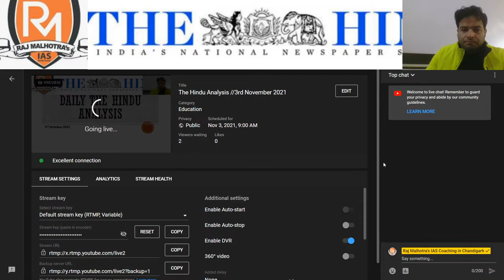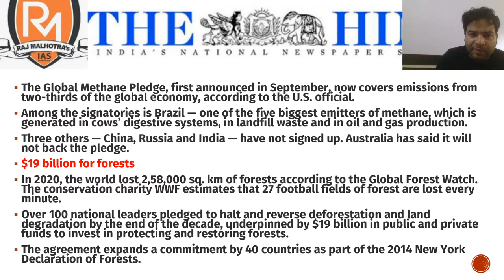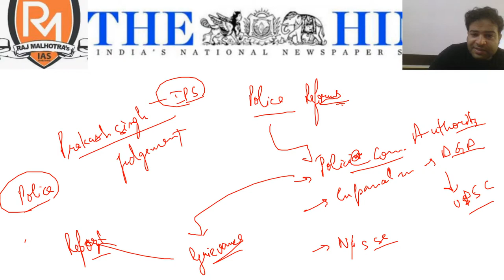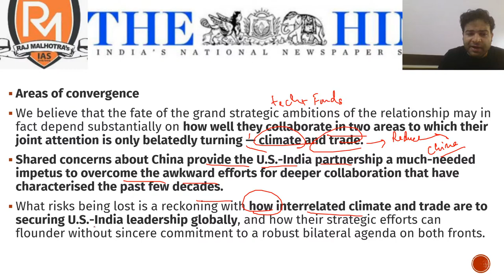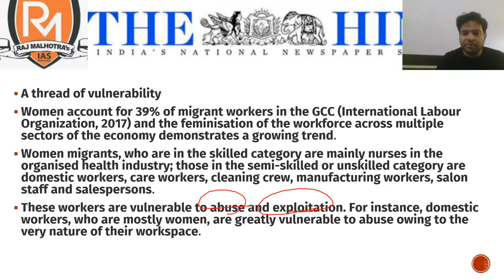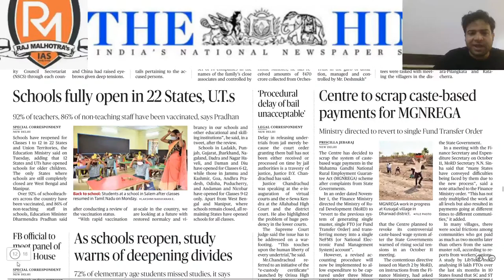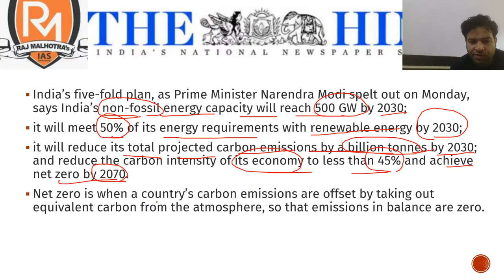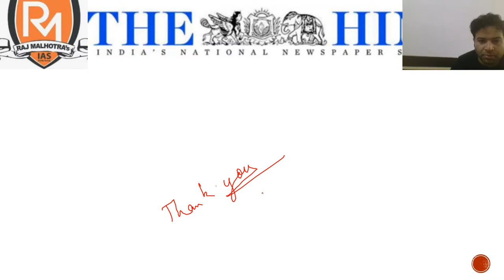The Hindu Analysis //3rd November 2021